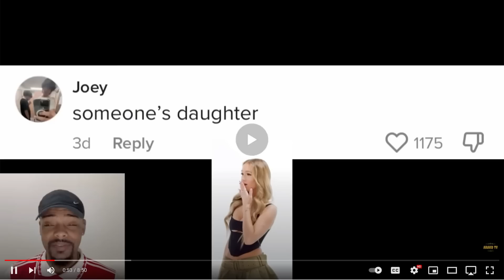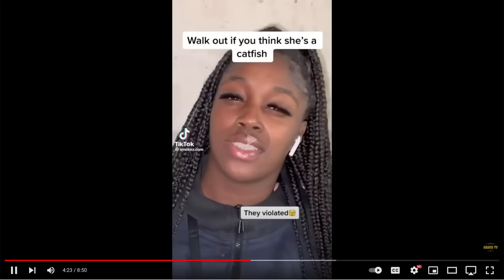He tackled the Equality out of her...She will never play with the boys again